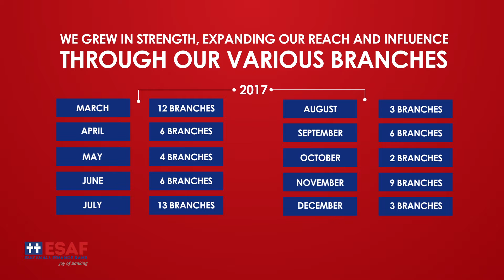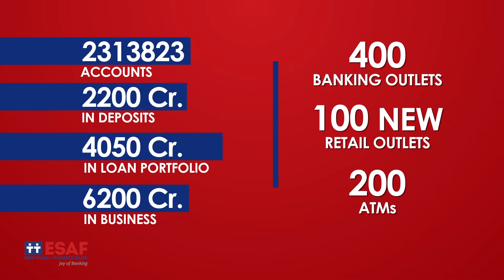ESAF bank 1st anniversary video